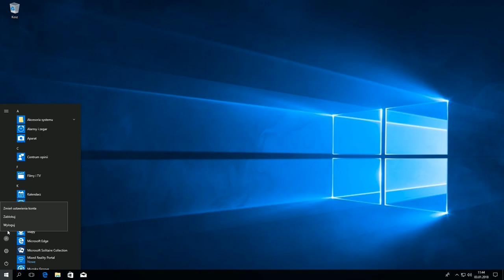Windows 10: Aktywacja systemu kluczem produktu.